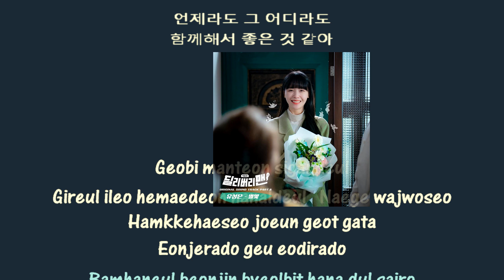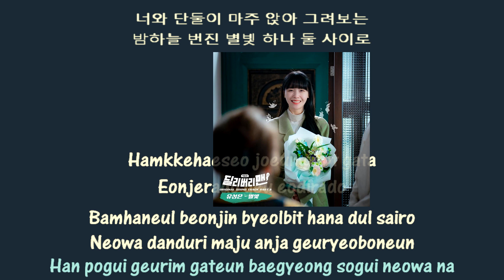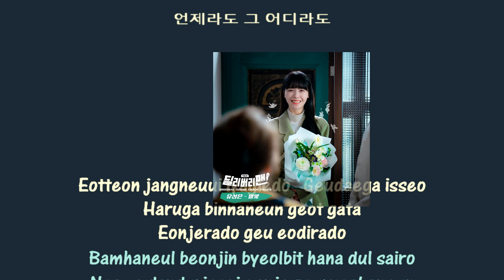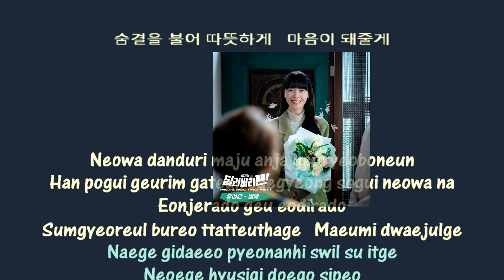유성은 Yu Sung Eun Starlight instrumental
유성은 U Sung Eun - 별빛 Starlight Official M/V
GENIE MUSIC